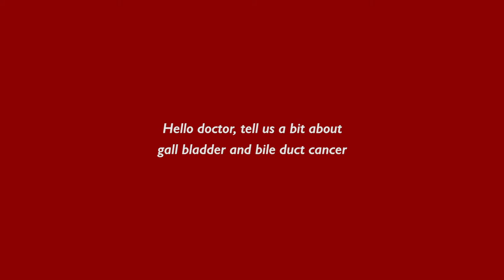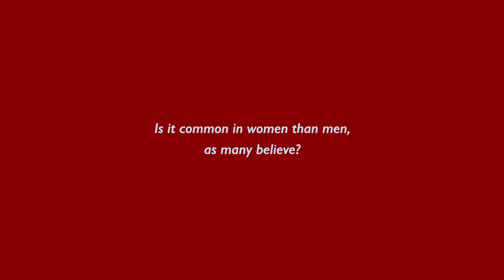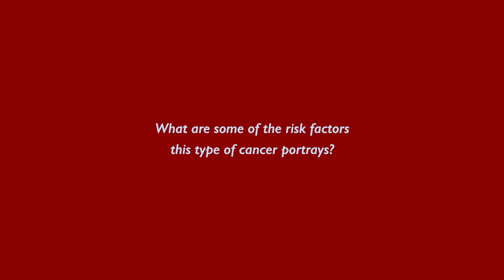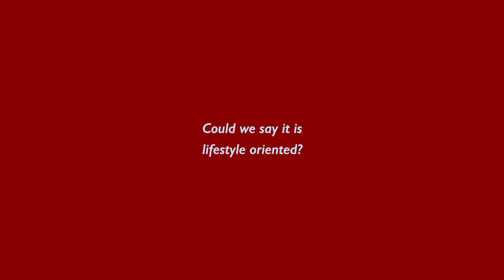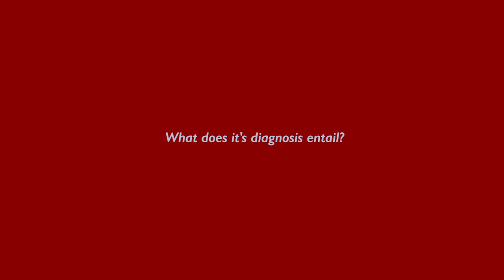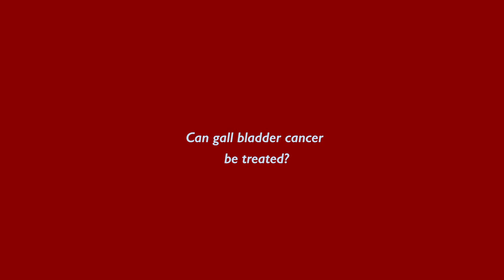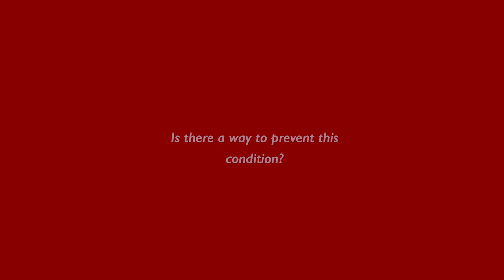Gall Bladder And Bile Duct Cancer Are Rare But Deadly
Gall bladder and bile duct cancer is a rare form of cancer that is difficult to diagnose. The early signs are non-specific and are common to many other conditions, including non-cancer conditions.

In an interview with Capital Health, Medical Oncologist at the Nairobi Hospital Professor Muthoni Musibi noted that this type of cancer is the most confusing as far as presentation is concerned. This, she explains, is because most of what the disease presents tends to be vague or non-specific.

98.4 Capital FM
93.0 Western Kenya
98.5 Nakuru and Nyeri
104.5 Malindi
102.7 Garissa
103.9 Meru
106.5 Kitui
104.9 Voi